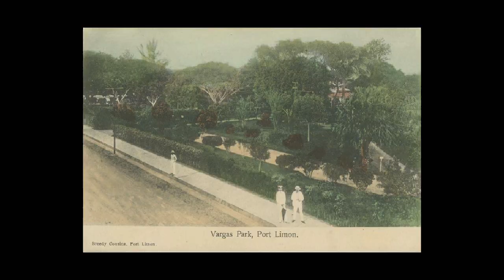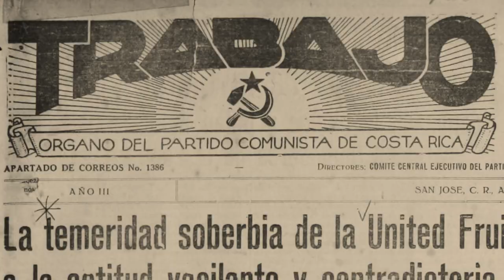5 Sitios históricos en Limón - Lucius Alexandros - Historia & Cultura CR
En este episodio le echamos un vistazo a cinco sitios históricos en Limón (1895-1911).

Tomas en Drone:
Videa Productions

Bibliografía:
ICOMOS Costa Rica

Canciones:
Lobsterband
Cyril Silvan
Calypso Limón Legends
Papaya Music 2006

Nowhere Like Limón
Herberth Glinton
Calypso Limón Legends
Papaya Music 2006